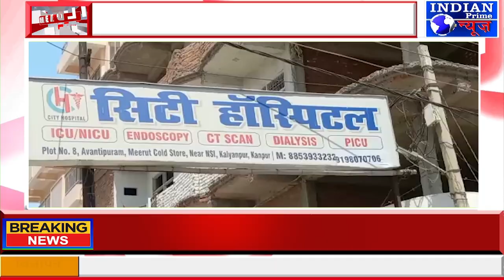IPN NEWS - सिटी हॉस्पिटल की जांच हेतु पहुंची स्वास्थ्य विभाग की टीम !